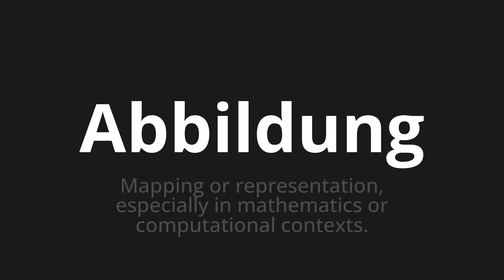How to pronounce Abbildung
Master the Pronunciation of 'Abbildung which means illustration' - which means : Mapping or representation, especialy in mathematics or computational contexts. 📝 with @PronunciationGerman 🎓🗣️ - [Your Guide to German]

Learn to pronounce 'Abbildung' perfectly in German with our easy and engaging tutorial by @PronunciationGerman! 📖📽️ In this comprehensive video, we provide you with native speaker examples 🗣️👂 and phonetic breakdowns 🎵 to ensure you get the pronunciation just right.

How to say illustration in German